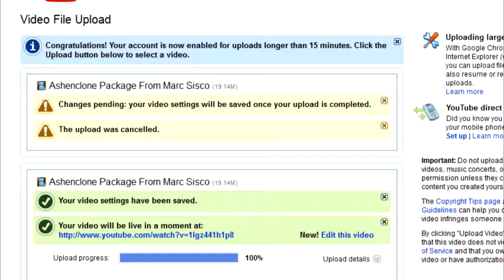Thingy [Classic Re-uped]